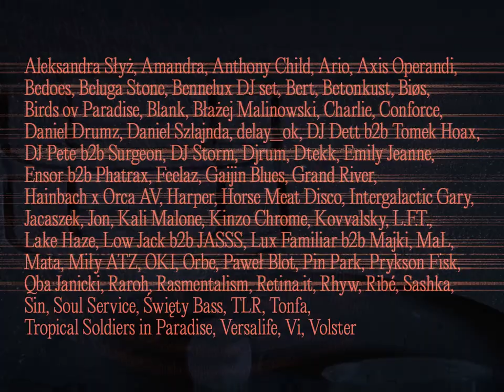Up To Date Festival 2020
01.09 Koncert Otwarcia - Białostocki Teatr Lalek
20:00 Qba Janicki
21:00 Pin Park

02.09 Pozdro Techno x Podlaskie - Secret Location
18:00 Vi
19:00 Raroh
20:00 Birds ov Paradise
21:00 Retina.it

02.09 FOMO klub
23:00 Axis operandi
01:00 Mal
03:00 Sin

03.09 Beats. by Burn Energy Drink - Stadion Miejski
19:00 Oki
20:00 MATA :-P
21:30 Bedoes

03.09 Pozdro Techno - Stadion Miejski
21:00 JON
22:00 Amandra
23:00 Ribé
00:00 Volster

03.09 Łomża Jasne Pełne Stage - Stadion Miejski
23:00 Soul Service
00:30 Charlie
01:30 Kinzo Chrome

03.09 Czwarta Scena Czwórka - Stadion Miejski
17:00 ŚWIĘTY BASS
18:00 Rasmentalism
19:00 Bert

03.09 FOMO
23:00 Kovvalsky
01:00 Feelaz
03:00 Sashka

04.09 Centralny Salon Ambientu - OiFP, Podleśna
17:00 Aleksandra Słyż
18:00 Jacaszek
19:00 Kali Malone

04.09 Beats. by Burn Energy Drink - Stadion Miejski
19:00 delay_ok
20:00 Djrum
21:30 Low Jack b2b JASSS

04.09 Pozdro Techno - Stadion Miejski
21:00 biøs
22:00 Versalife
23:00 Lake Haze
00:00 L.F.T.

04.09 Łomża Jasne Pełne Stage - Stadion Miejski
23:00 Pawel Blot
00:30 DJ TLR
01:30 Intergalactic Gary

04.09 Czwarta Scena Czwórki - Stadion Miejski
17:00 Bennelux DJ set
18:00 Beluga stone
19:00 Miły Atz

04.09 FOMO
23:00 Ensor b2b Phatrax
01:00 Hoax b2b Dett
03:30 Lux Familiar b2b Majki

05.09 Centralny Salon Ambientu – OiFP, Podleśna
17:00 Ario
18:00 Hainbach x Orca A/V
19:00 Grand River

05.09 Beats. by Burn Energy Drink - Stadion Miejski
19:00 Gaijin Blues
20:00 Dj Pete b2b Surgeon
22:00 DJ Storm

05.09 Pozdro Techno - Stadion Miejski
21:00 Emily Jeanne
23:00 ORBE
00:00 Rhyw

05.09 Łomża Jasne Pełne Stage - Stadion Miejski
23:00 Horse Meat Disco

05.09 Czwarta Scena Czwórki - Stadion Miejski
17:00 Tropical Soldiers in Paradise
18:00 TONFA
19:00 Prykson Fisk
20:00 Harper

05.09 FOMO
23:00 Conforce
01:00 Blazej Malinowski & Dtekk

06.09 Koncert Zamknięcia
20:00 Daniel Szlajnda
21:00 Anthony Child

06.09 FOMO
22:00 Blank
00:30 Betonkust
02:30 Daniel Drumz

Kredyty:
Scenariusz i reżyseria
Bolesław Chwicewski i Damian Zalewski

Animacja poklatkowa
Maciej Zalewski

Kamery, efekty, montaż
Biała Kuna

Muzyka
Edemski

Zadanie dofinansowane ze środków z budżetu Miasta Białegostoku
Partnerem Up To Date Festival jest Województwo Podlaskie
Partnerem sceny Beats. na Up To Date Festival jest Burn Energy Drink